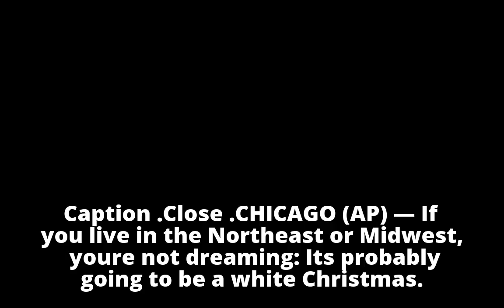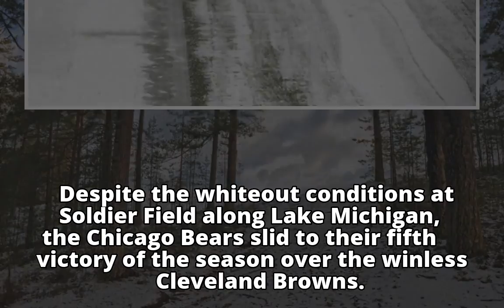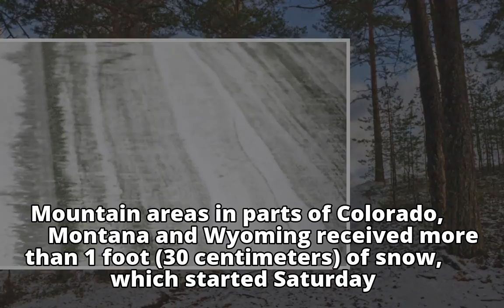White Christmas on its way for Northeast, Midwest